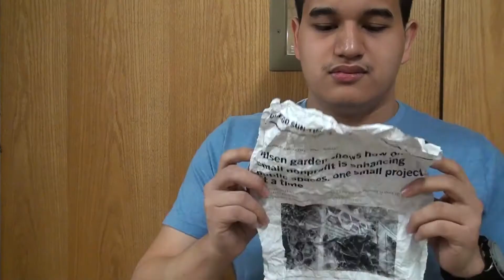"HYPEMAN" Commercial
Produced by Josue Bravo & Carlos Rodriquez
1st Period Digital Media Production (Mr. Lee)
Feb 2020